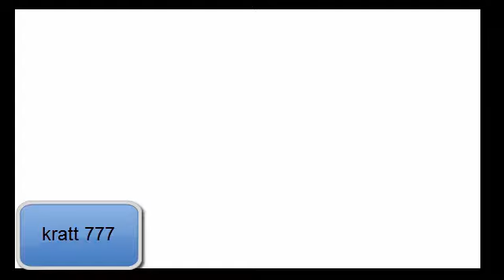TRAILER OFICIAL DRAGON BALL SUPER LATINOAMERICA CARTOON NETWORK